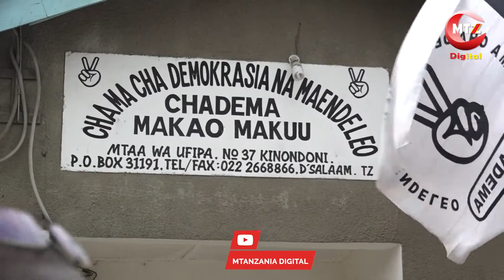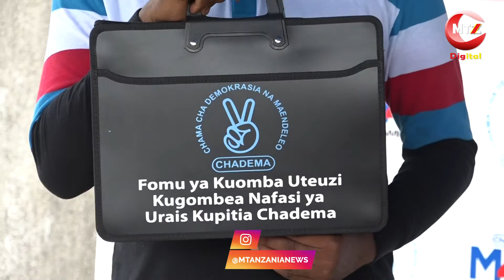SHUHUDIA NAMNA NYALANDU ALIVYOCHUKUA FOMU YA URAIS